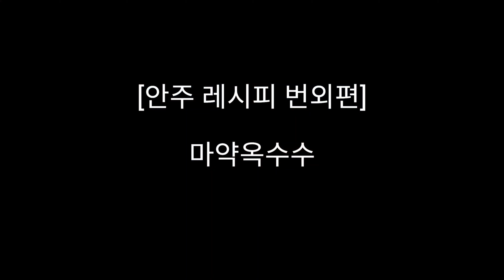[🇺🇸 미국 일상] 간단한 술안주 3가지 레시피👍 홍합찜, 토마토 브루스케타, 마약 옥수수 | Home Cooking • Appetite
미국 세인트루이스에 거주 중인 초보 새댁 아라리의 일상.
정말 간단하게 만들 수 있는 술안주 3가지 레시피를 공유합니다☺️